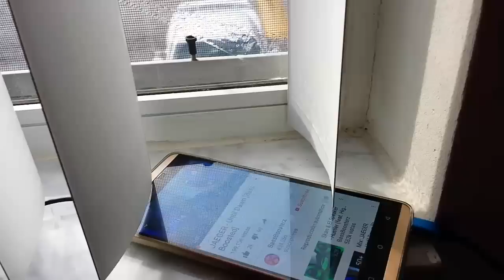PAM8403 Mini Digital Power Amplifier Board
Mira esto en eBay